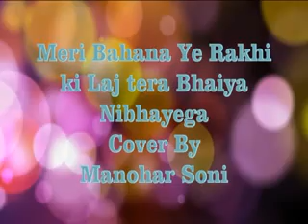Meri Bahana Ye Rakhi Ki Laaj By Manohar Soni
Recorded at PASSION Music Studio, Jabalpur
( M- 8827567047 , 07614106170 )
for only entertainment & to show singing talent
no commercial use, all rights of music reserve
with its original owners